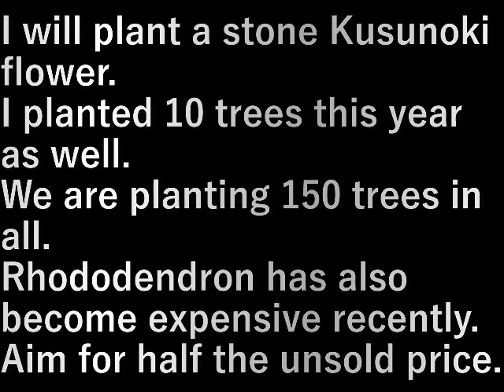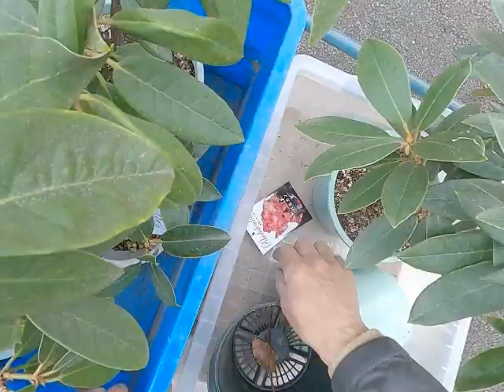石楠花植え2 Ishikusu flower 2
石楠花を植えます。

今年も１０本植えました。
全部で１５０本植えています。

石楠花も最近高くなってきました。
売れ残りの半額狙い。

I will plant a stone Kusunoki flower.

I planted 10 trees this year as well.
We are planting 150 trees in all.

Rhododendron has also become expensive recently.
Aim for half the unsold price.

設備屋の適当田舎暮らし